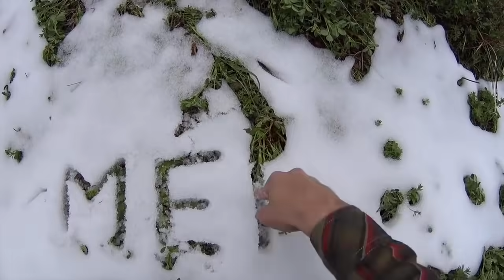Uma Aventura Congelante em Sierra Nevada Granada Primavera sem Neve Inverno sem Frio [Daily Vlog]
Uma Aventura Congelante em Sierra Nevada Granada Primavera sem Neve Inverno sem Frio na Espanha [Frozen Daily Vlog]